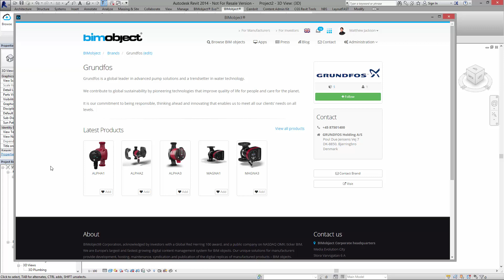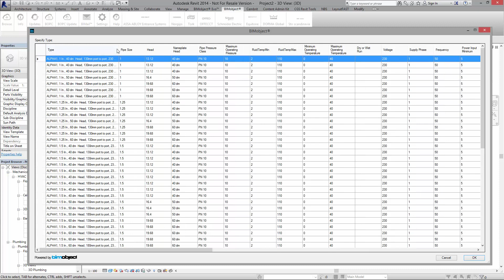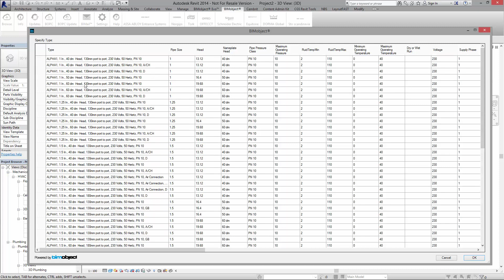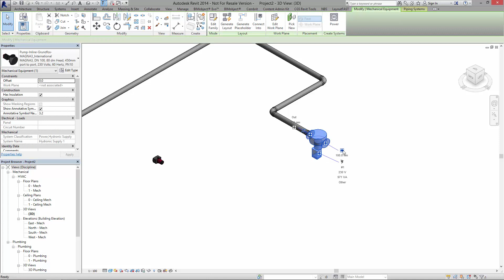Grundfos – Introduction in Revit